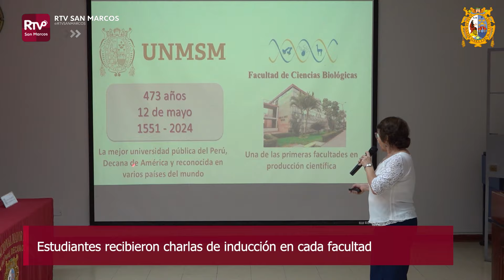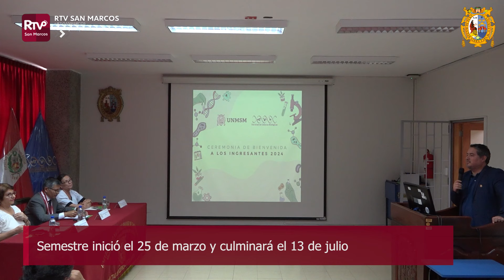🔴UNMSM Estudiantes de diferentes facultades recibieron charlas de inducción a la vida universitaria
🔴UNMSM Estudiantes de diferentes facultades y escuelas profesionales recibieron charlas de inducción a la vida universitaria

✅Cada facultad utilizó su propio auditorio para recibir a los cachimbos 2024, que empiezan con todo el ímpetu a estudiar. Así, se vio en la Facultad de Derecho y Ciencia Política, Odontología y Ciencias Biológicas.
✅Este primer semestre denominado 2024-I empezó el 25 de marzo y culminará el 13 de julio.